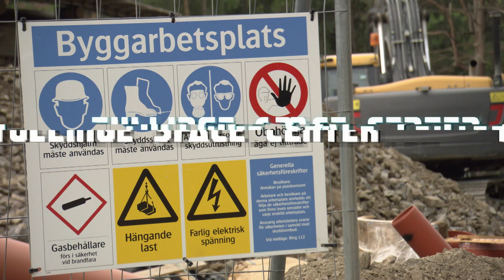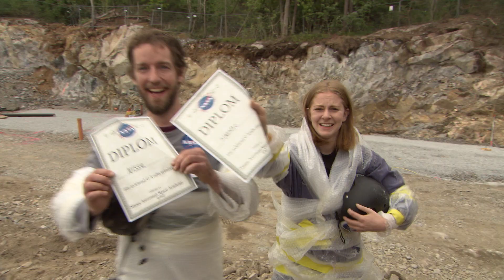NASAs grävskopa | Manick med Simone Giertz och Nisse Hallberg